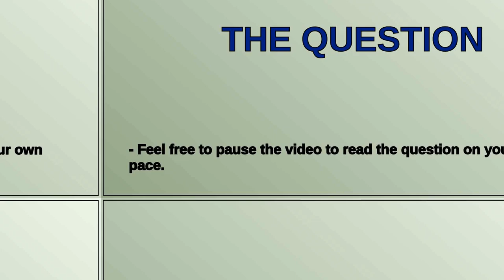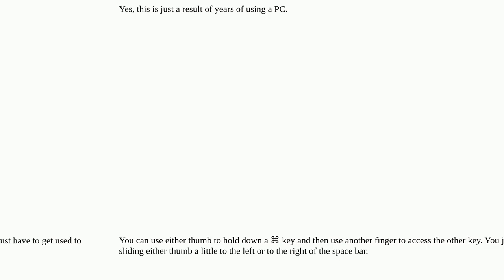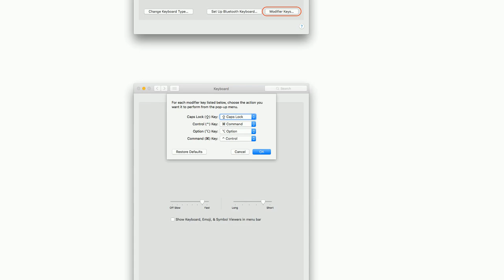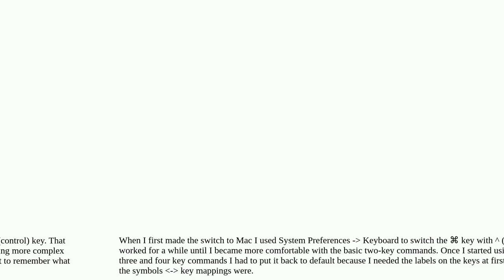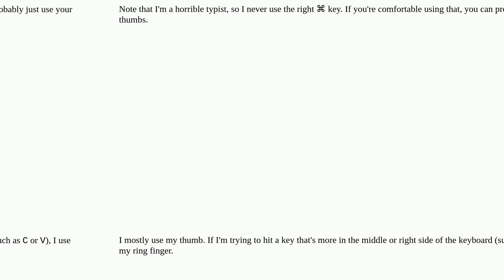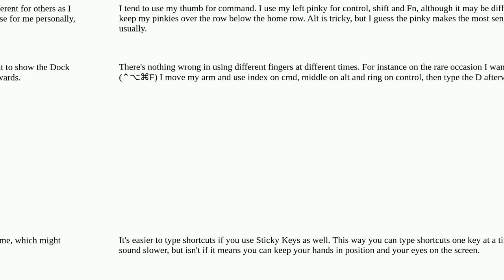Apple: How do you position your hand to use the command key? What finger do you use?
How do you position your hand to use the command key? What finger do you use?

A special thanks goes out to the community

  keyboard